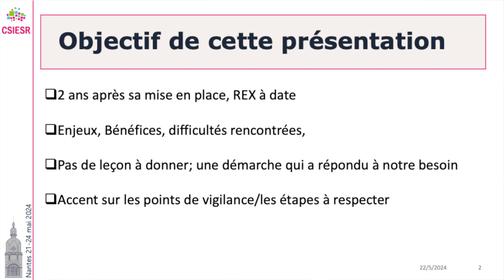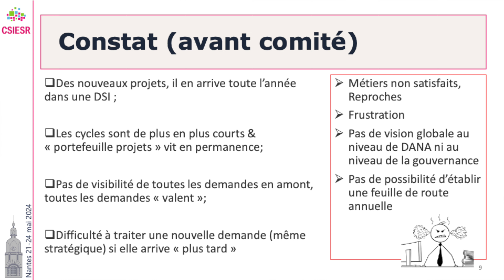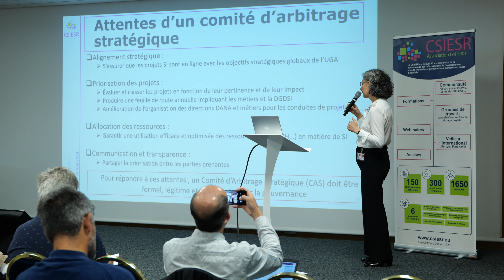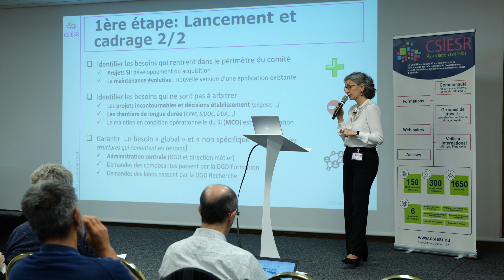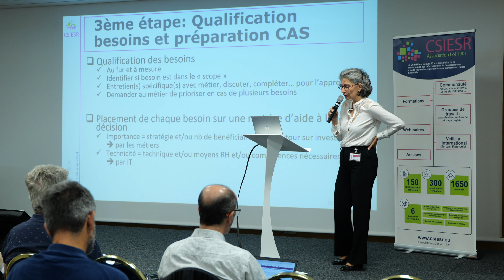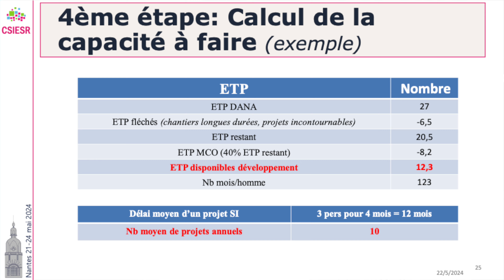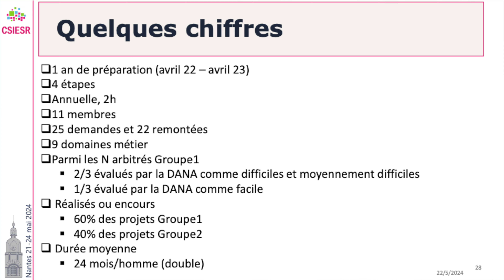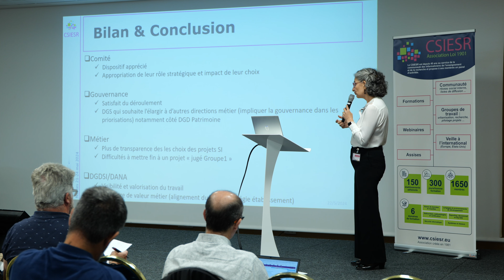8 - ASSISES DU CSIESR 2024 - 4 ETAPES SI